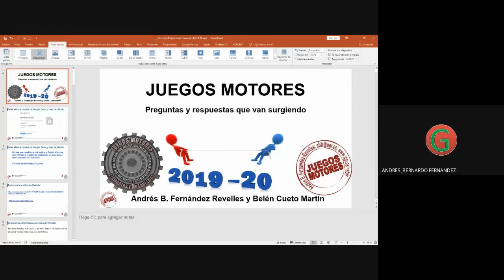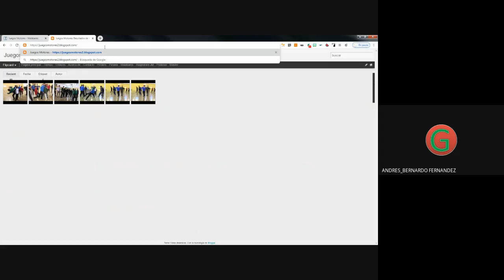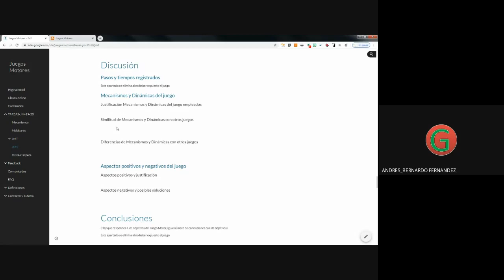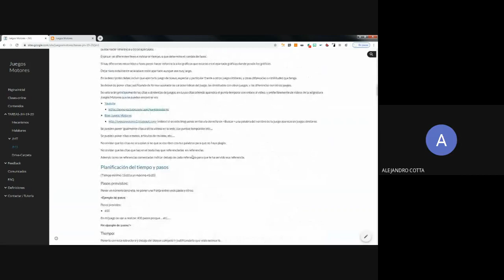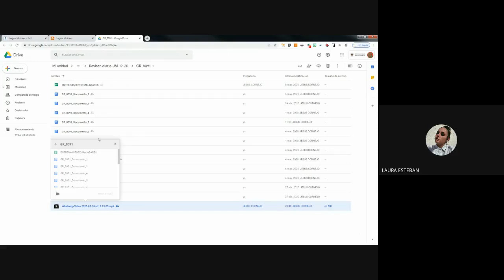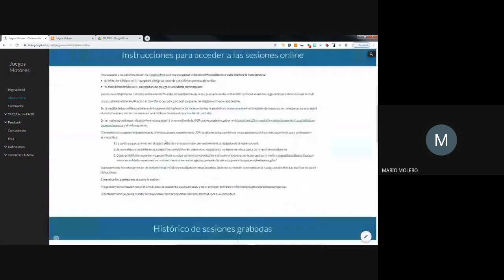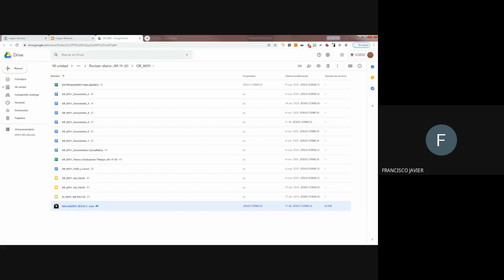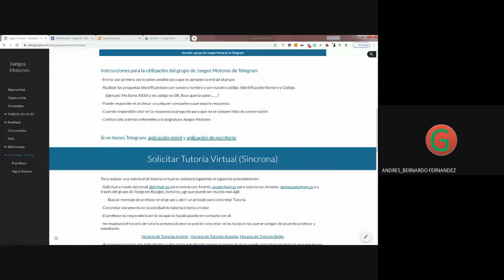L 11 00JM Práctica 2020 05 11